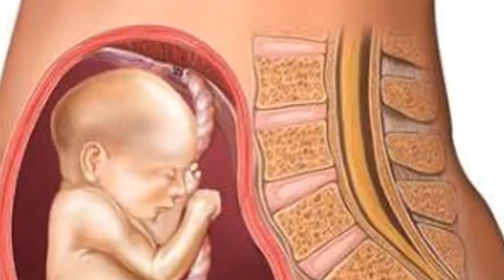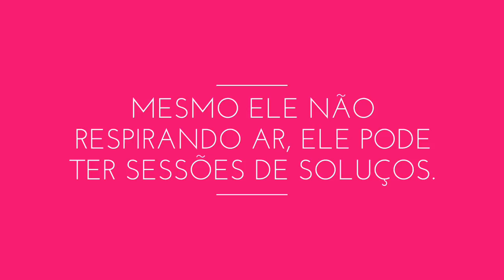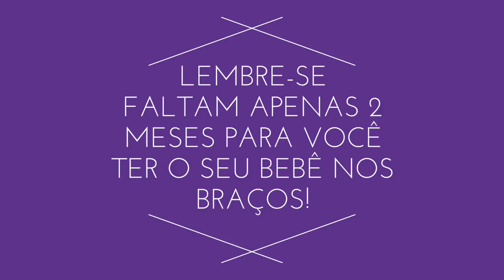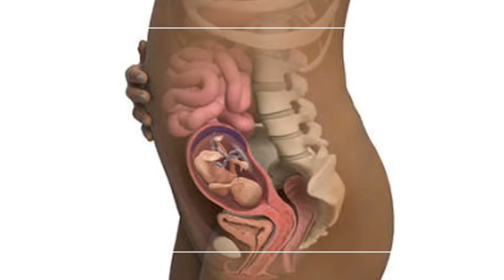27 Semanas de Gestação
O CANAL BOA GRAVIDEZ Recebe suas doações!

Beijos para vocês e até o próximo Vídeo!!!